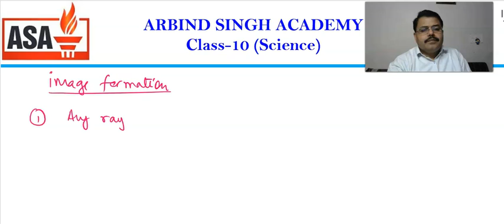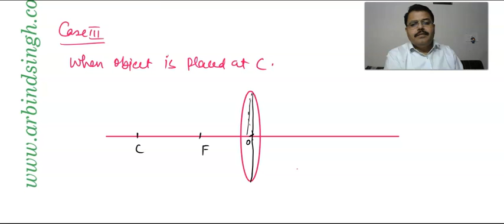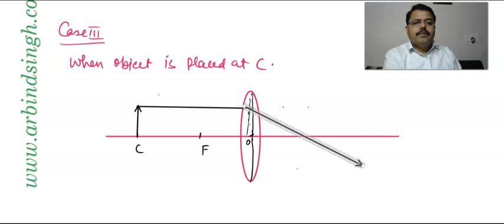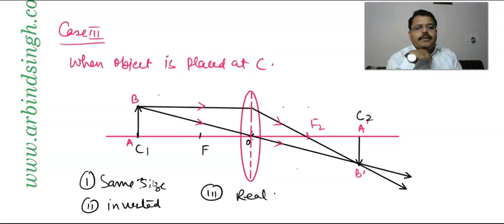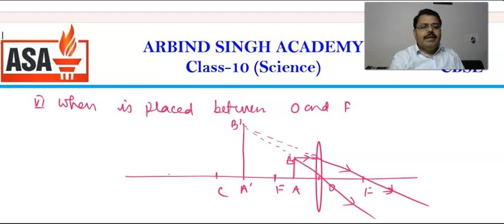Physics for Class 10 : Reflection and Refraction of Light Part-08